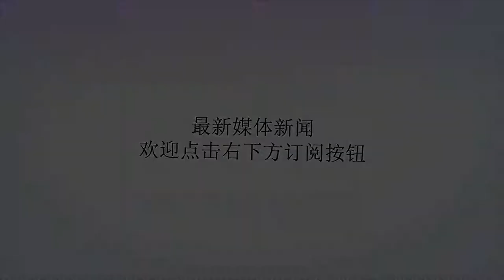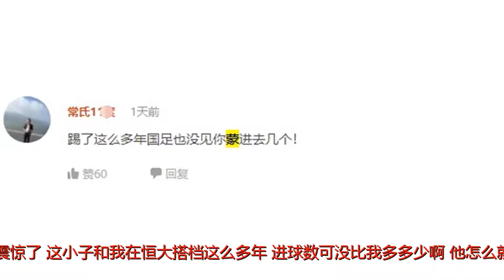冯潇霆：金英权进球是蒙的，国足球迷：你怎么不去世界杯蒙一个？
谢谢！2018年6月30日，正当俄罗斯杯进行到了紧张的淘汰赛阶段，国足队长冯潇霆在社交平台上发表了一篇名为《痛，并期待着》的长文，文中他认为保利尼奥的进球是实至名归的，而金英权的进球多少有点运气成分。“前两天金英权和保利尼奥都进球了，保利尼奥进球我不意外，因为那是他标志性的后插破门，这招是他的看家本领。但是金英权能进球我多少就有点震惊了，这小子和我在恒大搭档这么多年，进球数可没比我多多少啊，他怎么就能在世界杯上蒙一个呢？而且还是一脚把卫冕冠军德国队踢出局了，这球我估计他要吹很多年了。”此前，冯潇霆被台湾省媒体列为国足三大白斩鸡之一，而且在中国杯上他又被国足球迷誉为是散步帝。所以他这番话很快就引来了广大球迷的口诛笔伐。“白斩鸡连空门都射不进！”“你在国家队那么多年，我也没见你蒙进去几个！”“你到世界杯蒙一个试试？按照国足队员的身价，现在至少应该进世界杯八强了吧？但事实是，你们是一群拿着高薪只会吹牛的货！”“虽然我是恒大球迷，但看到冯潇霆的言论我是很不爽的，金英权那脚是蒙的，我怎么没看见你冯潇霆在亚冠足协杯恒大濒临出局时蒙进一脚？国足都被淘汰了，这种时候你还敢出来评论参加世界杯的球队？”